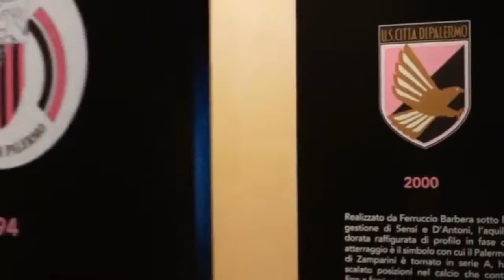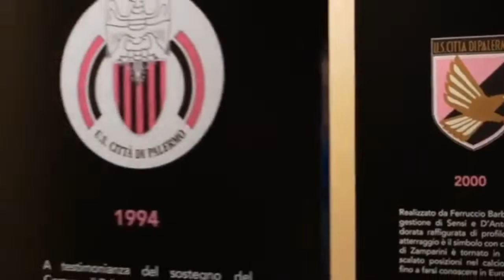TA TA TA LIVE